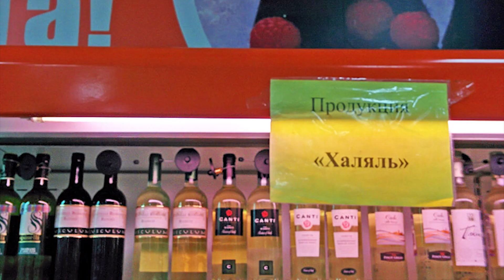КЫЯМАТТЫН БЕЛГИЛЕРИ. ИСЛАМ БҮГҮН. NewTV